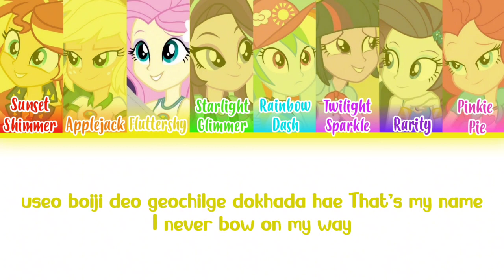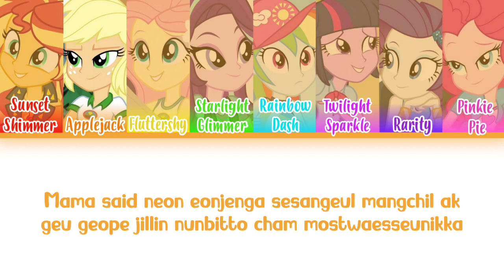HOW WOULD MLP SING "SUPER LADY" (G)I-DLE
All music/audio by Cube Entertainment
Song: Super Lady
Artist: (G)I-DLE
Album: 2
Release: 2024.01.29